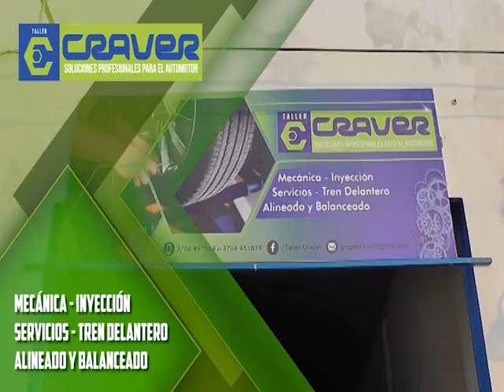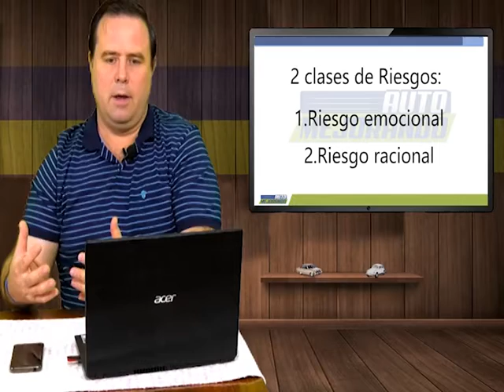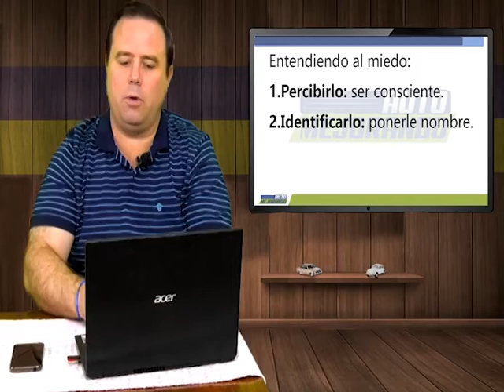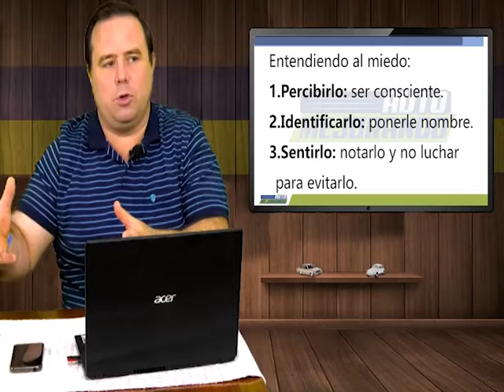Automejorando - Programa 2 de Pablo Crapa - Taller Craver